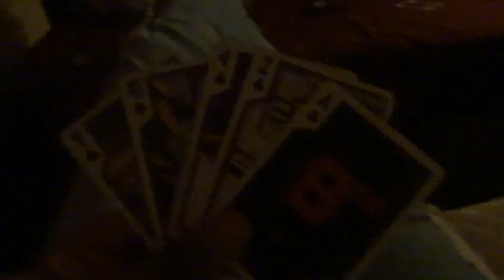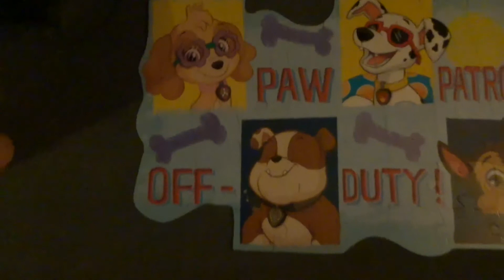New Years Eve | Kaydizzle19